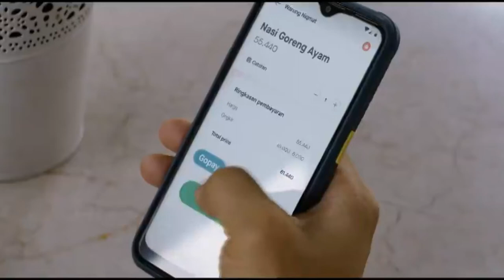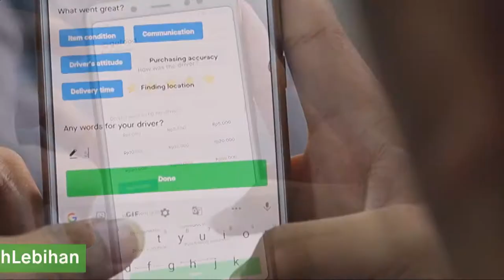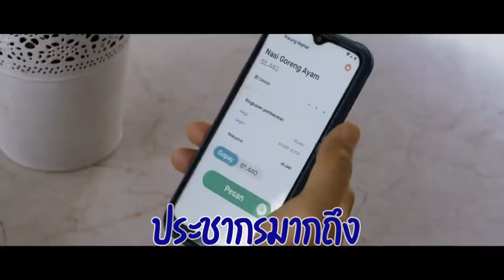GoTo Group บริษัทเทคใหญ่สุดในอินโดนีเซีย!!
GoTo Group เกิดจากการควบรวมกันระหว่าง Gojek และ Tokopedia ตั้งเป้าหมายเป็นบริษัทเทคใหญ่สุดในอินโดนีเซีย เพื่อตอบสนองต่อความต้องการด้าน E-Commerce และพฤติกรรมของผู้บริโภคที่เปลี่ยนไป